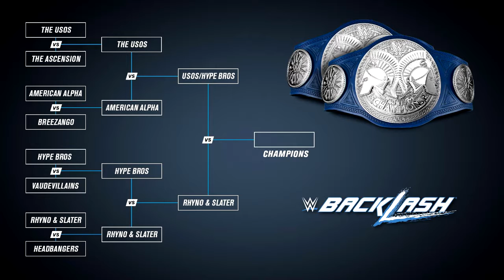[Review] Backlash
Lit la description
Salut a toutes et  a tous et bienvenue dans cette nouvelle vidéo sur la review de Backlash 2016

Musique utilisée: "Stronger" de Through Fire